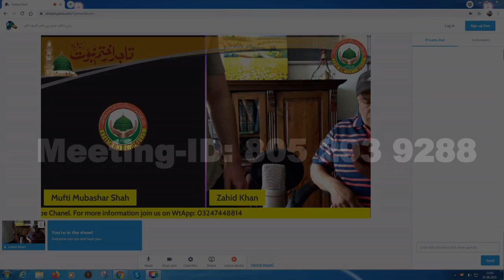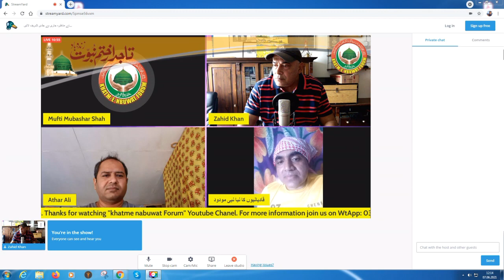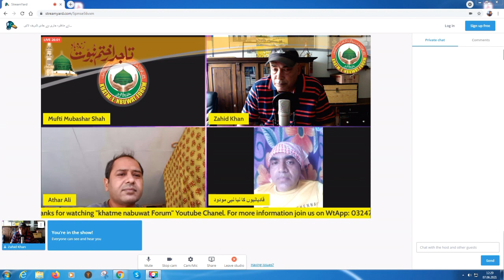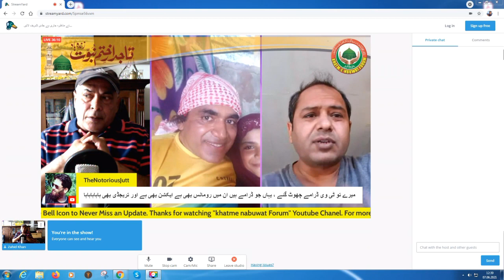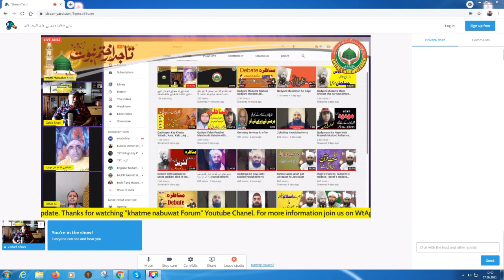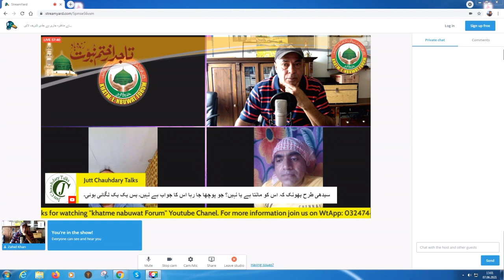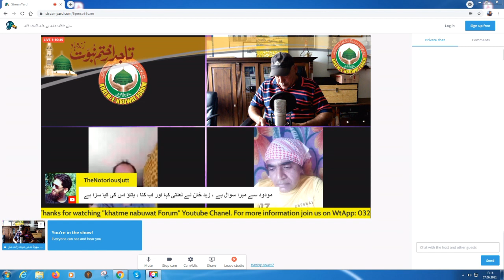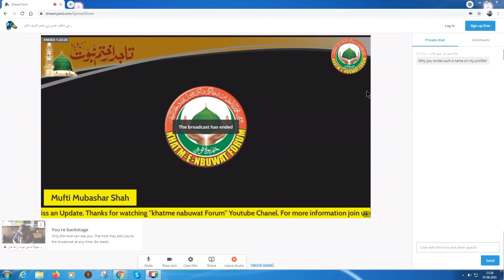Debate of Mufti Mubashir among Prophets Part 2